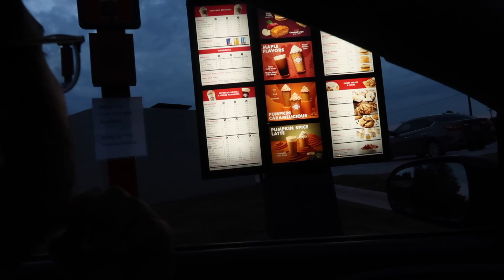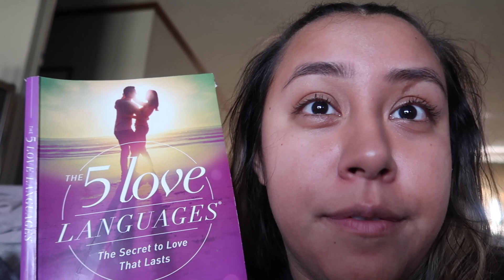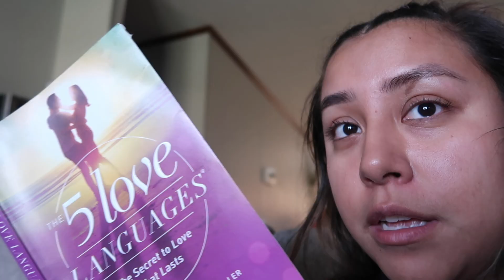Weekend w/us | vlog #48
Welcome back! This video is a week late but better late than never. Hope you all enjoy watching. I decided to vlog on a Sunday. I don't usually include Damiane to my vlogs because I'm shy to record around him. I'm hoping he's willing to come out in more of my vlogs. Please let give me a thumbs up letting me know if you enjoyed watching! I appreciate your patience! Thank you!

Camera: Canon g7xmarkii

Editing program: imovie